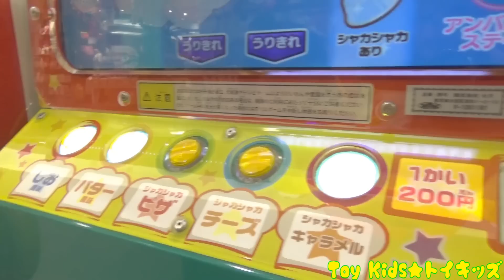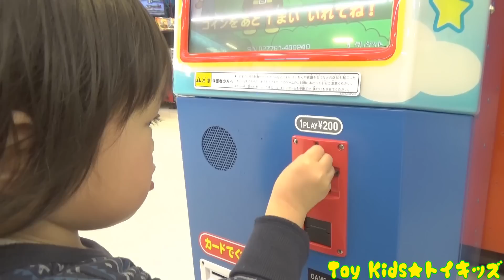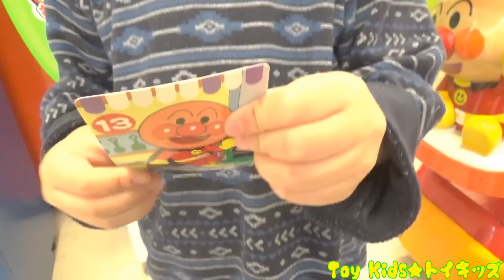ガチャポン作って遊んだよ❤工作 ガチャガチャ Toy Kids トイキッズ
ガチャポンを作って遊んでみよう♫